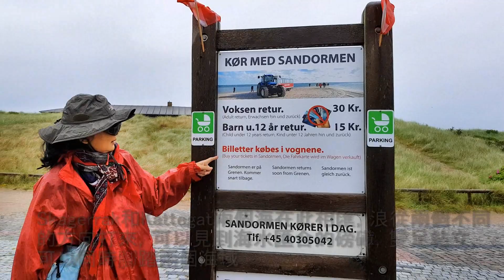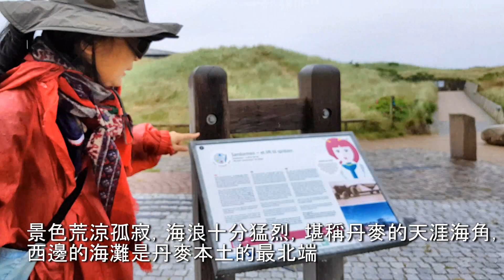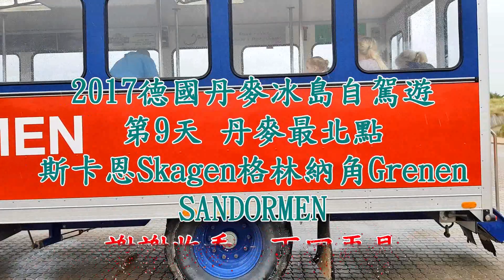858_11_ 丹麥 斯卡恩 Skagen _ 格林納角 Grenen_ SANDORMEN